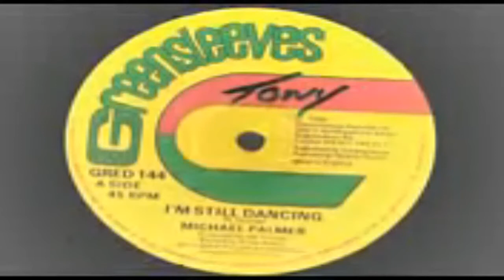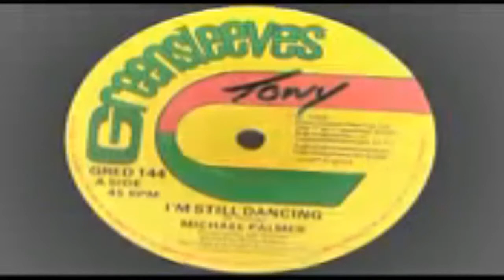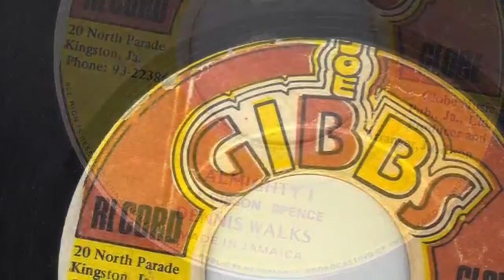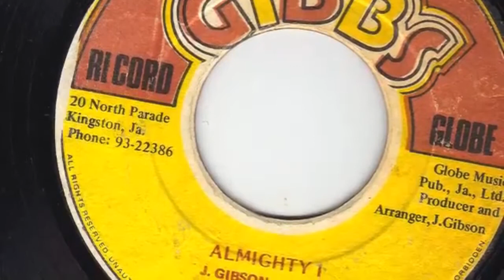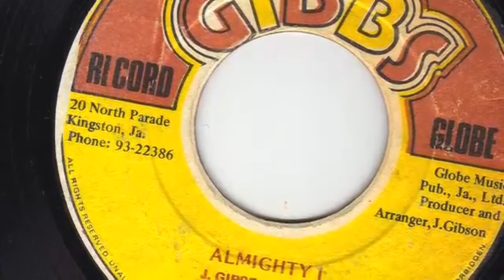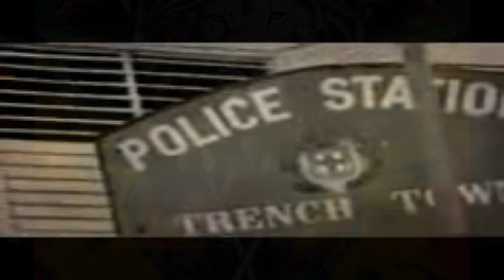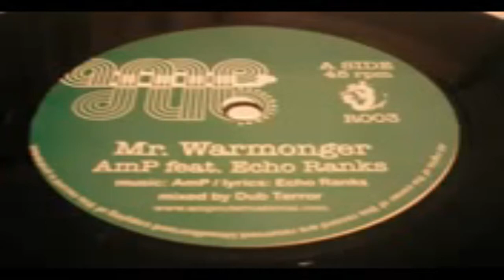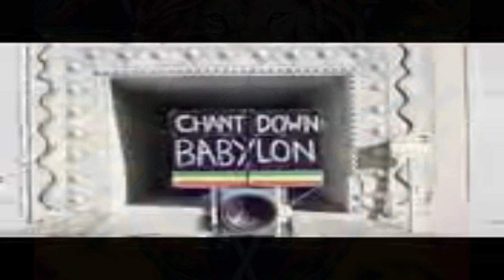man of the hill's